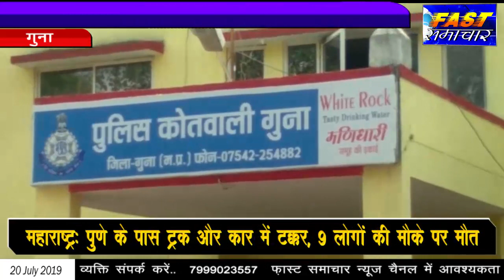गुना - शहर में चल रहे सेक्स रैकेट का हुआ पर्दाफाश गुना सिटी कोतवाली पुलिस की कार्यवाही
शहर में लंबे समय से चल रहे सेक्स रैकेट का आज गुना पुलिस ने पर्दाफाश करते हुए मौके से तीन महिलाओं एवं तीन ग्राहकों को पकड़ा है । दरअसल पुलिस अधीक्षक राहुल कुमार लोढ़ा को शहर में चल रहे सेक्स रैकेट की सूचना काफी समय से मिल रही थी  सूचना तफ्तीश इसके लिए उन्होंने क्षेत्र में रेकी कराई  और सूचना को सत्य पाते हुए शहर के बूढ़े बालाजी क्षेत्र की पवन कॉलोनी में दविश दिलाई  और मौके से तीन ग्राहकों और तीन युवतियों को धर दबोचा । जिन्हें पूछताछ के लिऐ कोतवाली लाया गया है फिलहाल पूछताछ जारी है पकड़ी गई युबतियो से बड़े सेक्स रैकेट के खुलासे की संभावना है । मिली जानकारी के अनुसार यह महिला काफी लंबे समय से सेक्स रैकेट चलाने का काम कर रही थी । इस क्षेत्र की आम जनता के साथ शहर कई लोग बरसों से पहचानते हैं।